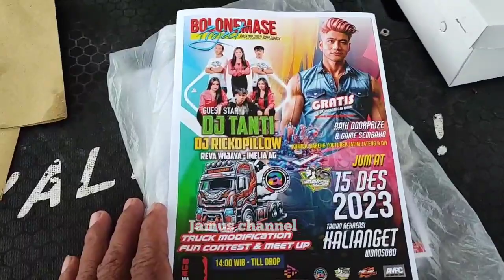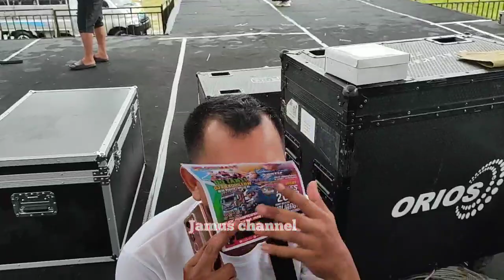brewog loding terhalang hujan!! aeromax nekat louding saat gerimis mengundang